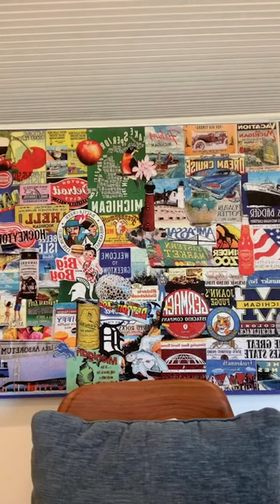This Just In with Mary Lynn Rajskub - April 8 2020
I know the UK needs a leader right now but I’m busy with my news show borisjohnson thisjustin news rescuedog fixerupper @hgtv

Actress, comedian, and international superstar Mary Lynn Rajskub covers the items that come through her desk every day. Watch the episodes LIVE daily on Instagram at 3pm (pacific time) and repost at 7pm @marylynnrajskub